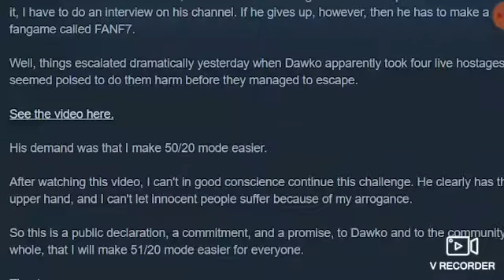51/20???!!!! MODE IN ULTIMATE CUSTOM NIGHT!!!!!